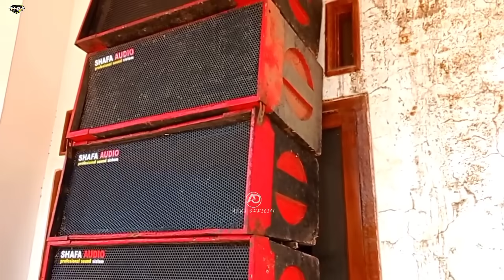INFO CEK SOUND...!! BOX Baru Shafa audio Bondowoso sudah terisi speaker dan sudah ready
assalamualaikum warahmatullahi wabarokatuh pada hari ini 10 Oktober 2023 saya main main ke markas Safa audio dan menanyakan tentang kapan Safa audio cek sound dengan box baru nya